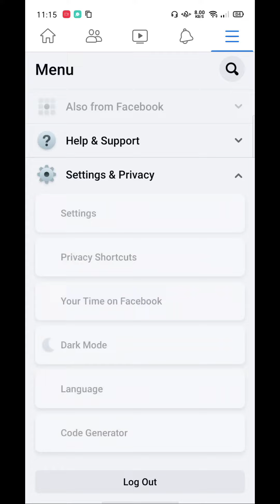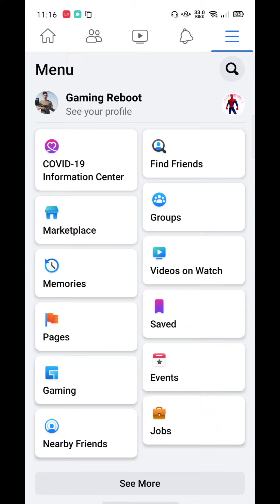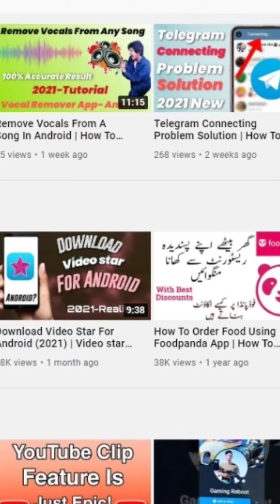How To Lock Facebook Profile 2021 || Lock Your Facebook ID || Facebook Lock Update 2021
So Aaj Ki Iss Video Mai Mai Ne Aapko Btaya Hai Ke Kaise Aap Apni Facebook Profile Ko Lock Kar Sakte Hain Woh Bhi Sirf Simple Steps Se 2 Minutes Mai. Tou Umeed Hai Aapko Video Achi Lagi Ho Gi.

Facebook Profile is Locked
How to lock Facebook Profile 2021? In 2
MINUTES! | UPDATED METHOD

COMMENTS  ✓

© Copyright-Android 966